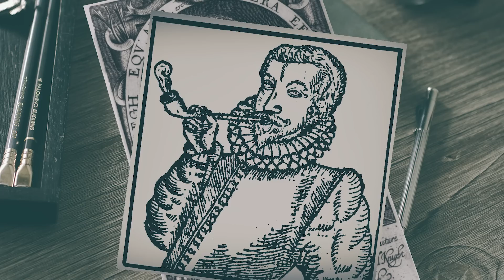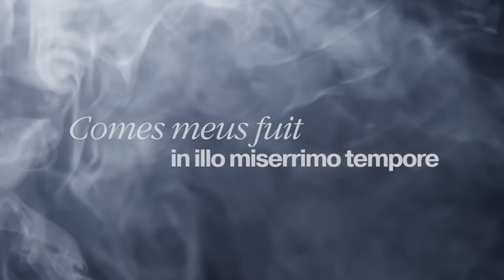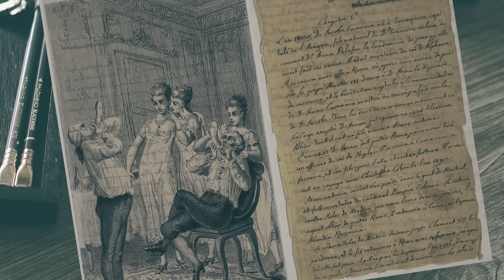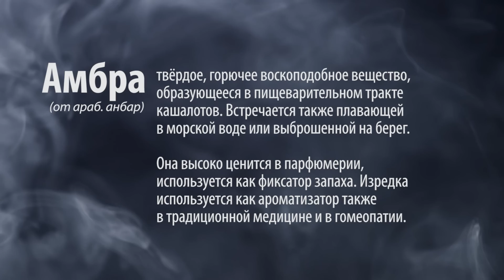Этого не расскажут по ТВ: 10 фактов о курении табака, курильщиках и курении трубки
Сегодня мы вновь поговорим о табаке и курении, но все же в несколько необычном для нашего с вами канала формате.